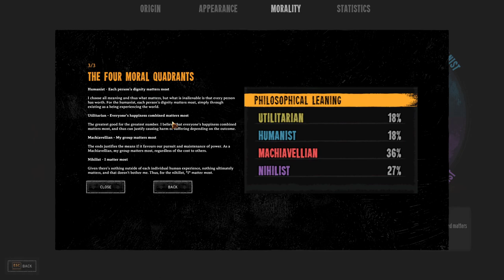Broken Roads || Demo || NoTimeToGame || Steam || No Commentary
Welcome to a look at this demo of - Broken Roads

*No Commentary*